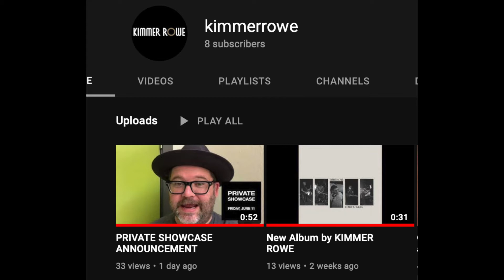Friday Feels- Song For Kids Foundation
Each Friday, we post a video of some positive and feel-good news to get your weekend of to a good start!  This week, we're looking at Songs For Kids Foundation, and non-profit organization based in Atlanta, GA that's using music to help children battling illnesses.  Follow the link below to learn more about what's going on, and see how you can get involved by supporting what they're doing-

As always, have a great weekend!